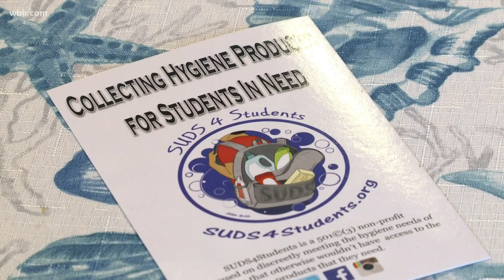Suds4Students collecting items for students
A non-profit  is hoping to continue handing out hygiene items to Knox County students.